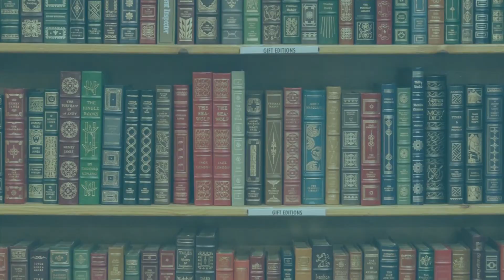Resenha #171 - Na Boca do Lobo de Hans Rosenfeldt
Olá pessoal!!!

Nesse vídeo eu trago pra vocês a resenha do livro Na Boca do Lobo do autor Hans Rosenfeldt  publicado pela Editora Trama!! É o sexto livro da Trama Box!!